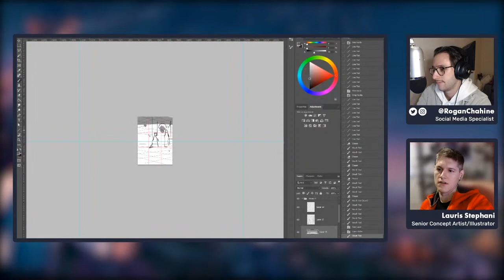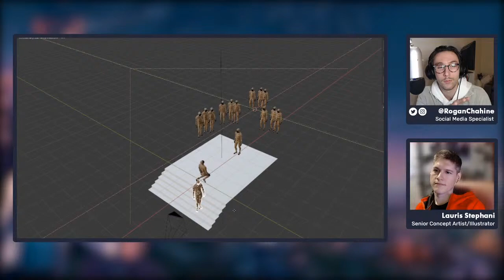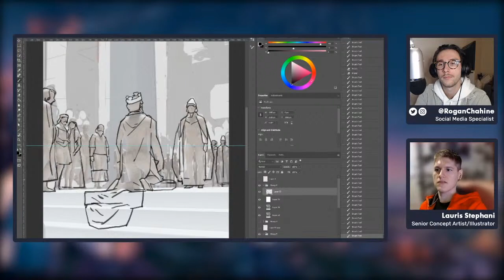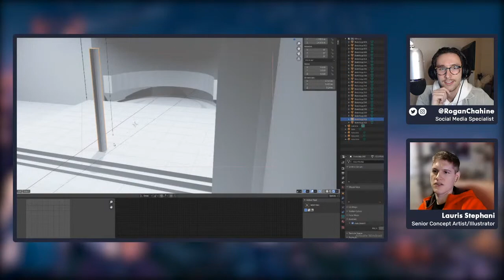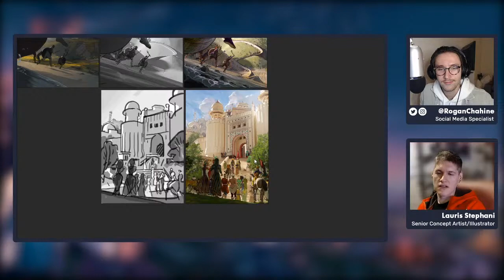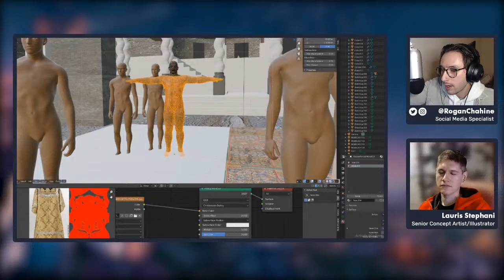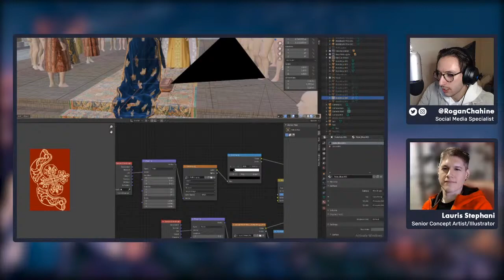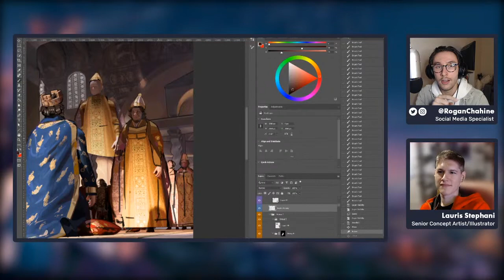Creating The Art In Humankind with Senior Concept Artist - Lauris Stephani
In Humankind, you'll combine cultures through six different eras to build a civilization as unique as you are. The journey matters more than the destination, and no great deed goes unnoticed.

How far will you push Humankind?

Follow HUMANKIND on social media!